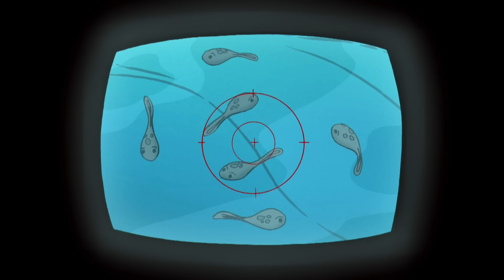Cocos Taubenhotel | Coco der Neugierige | Cartoons für Kinder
Compass mag zwar eine Brieftaube sein, aber manchmal hat er Schwierigkeiten, den Weg nach Hause zu finden. Coco beschließt, ihm einen Platz auf ihrem Balkon einzurichten. Nach vielen Experimenten erschafft Coco einen Baum, den der Mann mit dem gelben Hut vielleicht nicht erkennen würde, der aber in Compass' Augen der perfekte Taubensitz ist.